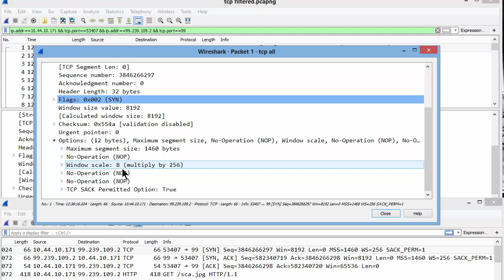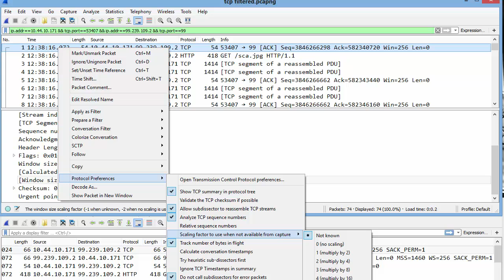Fixing Window Scaling Analysis Issues Wireshark 2.0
When analyzing packets its important to get it right.  I spend a lot of time explaining to people that the TCP handshake is critical to capture since some information you might need is only seen there.
Items that would be an example of this are; TCP MSS, SACK Permitted and TCP Scaling Option values. The TCP window scaling option is used to increase the TCP receive window size past its maximum value of 65,535 bytes.
If you’ve ever analyzed a trace where the TCP Scaling option was used but you did not have the TCP 3 way handshake in that trace, you will see weird TCP Window Size values.
With Wireshark 2.0, you can tell Wireshark what the scaling option or factor is and not the TCP Window sizes will be accurate.
In this video I show you the trace file with a scaling option, then I remove the scaling option to show you what the TCP window size now looks like, finally I show you how to use the Protocol Preferences option to tell Wireshark what scaling option to use.